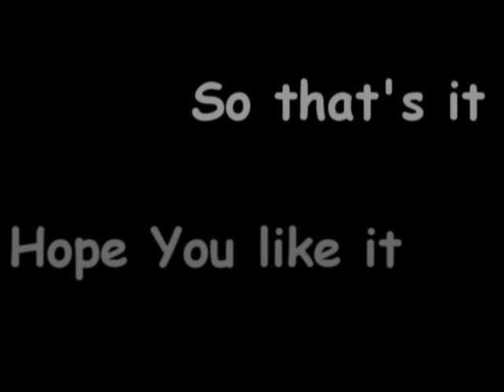Story of the Year~Take me back~[Shakugan no Shana]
A short AMV about the first season of Shakugan no Shana. Song: Take me back- Story of the Year